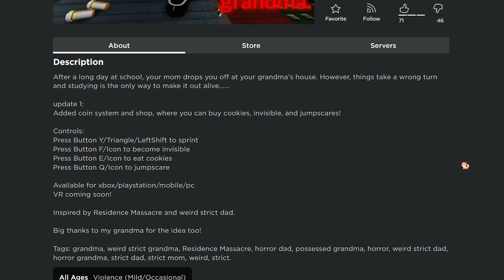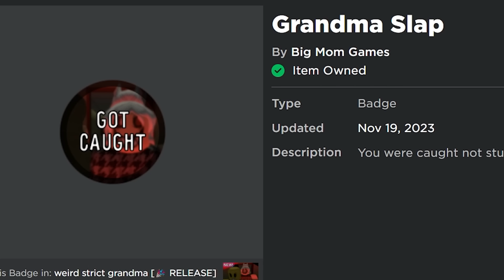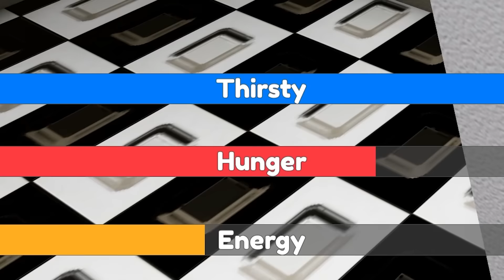Weird Strict Grandma Roblox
🍪 Today in Roblox I'm going to visit my grandma at her house. I have to study for school in my room and grandma keeps checking on me. But something is very wrong with grandma! I hope you enjoy this Weird Strict Grandma game.